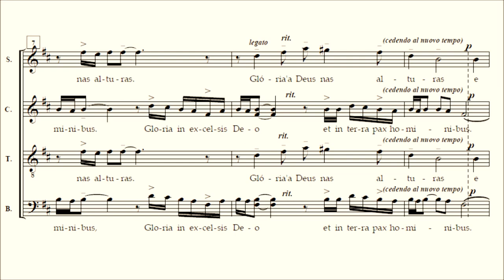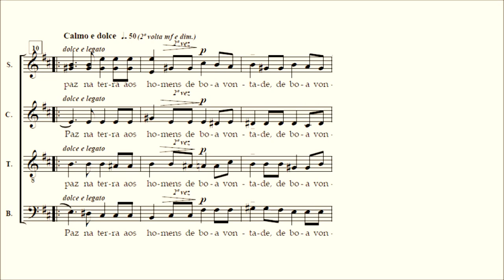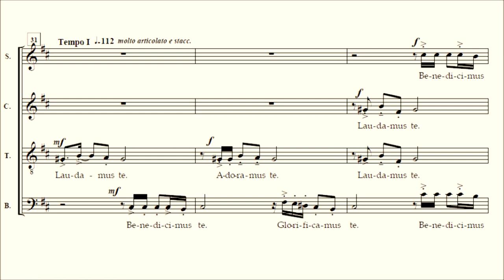Glória - Missa Afro-brasileira de Carlos Alberto Pinto Fonseca com partitura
Piano Mundi apresenta: Audiopartituras para a Educação Musical
Compositor: Carlos Alberto Pinto Fonseca (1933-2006)
Coro Madrigale
Regência: Arnon Oliveira